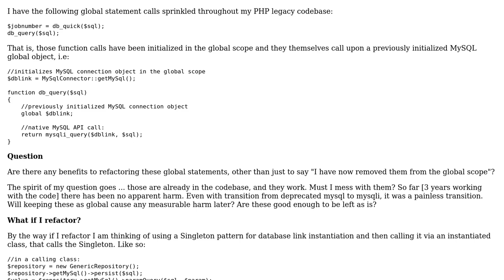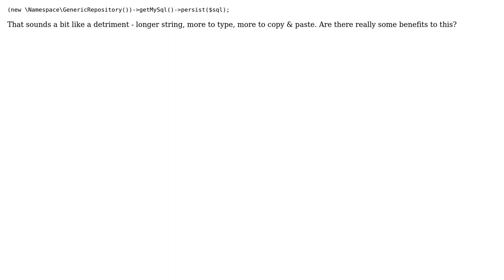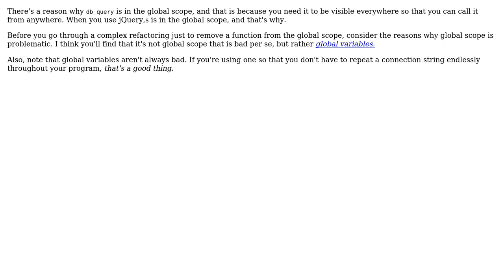How do I know when to refactor global database query calls, and when to leave them alone?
Software Engineering: How do I know when to refactor global database query calls, and when to leave them alone?

With thanks & praise to God, and with thanks to the many people who have made this project possible! | Content (except music & images) licensed under CC BY-SA | Music | Images & others | With thanks to user Robert Harvey user Doc Brown user Dennis and the Stack Exchange Network Trademarks are property of their respective owners. You are responsible for your own actions.